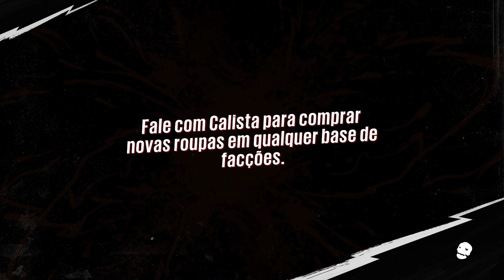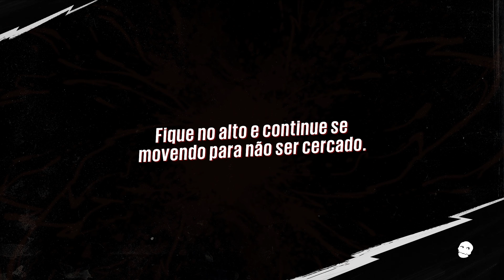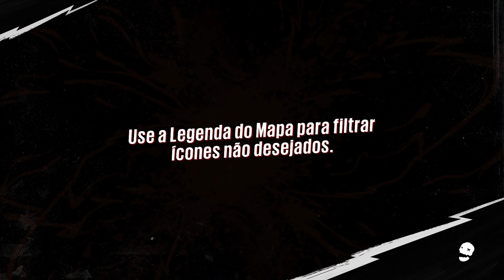SUNSET OVERDRIVE - #13: TENTANDO IMPRESSIONAR A ESPERANZA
Gameplay do jogo Sunset Overdrive, dublado em português.

Sunset Overdrive é um jogo eletrônico de ação e aventura desenvolvido pela Insomniac Games e publicado pela Microsoft Studios. O jogo foi lançado em outubro de 2014 exclusivamente para Xbox One.

A história de Sunset Overdrive se passa em uma cidade fictícia chamada Sunset City, onde a corporação FizzCo lançou uma nova bebida energética chamada Overcharge Delirium XT. No entanto, algo deu errado e a bebida acabou transformando grande parte da população em mutantes monstruosos conhecidos como OD.

O jogador assume o papel de um dos sobreviventes e deve lutar contra os mutantes enquanto tenta descobrir o que realmente aconteceu com a FizzCo e como parar a propagação da epidemia. O jogo apresenta um estilo de jogabilidade frenético e irreverente, com o jogador podendo se movimentar rapidamente pela cidade, usar uma variedade de armas e habilidades especiais e interagir com personagens excêntricos.

A história de Sunset Overdrive é contada através de missões principais e secundárias, bem como de cutscenes animadas e diálogos entre os personagens. O jogo foi muito bem recebido pela crítica e pelos jogadores, elogiado por sua jogabilidade, humor e estilo visual único.
Além da história principal, Sunset Overdrive também possui diversos personagens interessantes e engraçados, que ajudam a contar a história e a tornar o jogo ainda mais divertido. Entre eles estão o protagonista, um jovem descolado e irreverente, a líder de uma gangue de sobreviventes, um cientista maluco e um apresentador de TV sensacionalista.

O jogo também possui um sistema de personalização de personagem, permitindo que o jogador crie seu próprio personagem com roupas, penteados e acessórios diversos. Além disso, é possível customizar armas e criar novas combinações únicas e poderosas.

A jogabilidade de Sunset Overdrive é baseada em um sistema de movimentação fluido e acrobático, que permite ao jogador saltar, escalar, deslizar e se lançar pelo ambiente de forma rápida e dinâmica. O combate também é ágil e frenético, com uma grande variedade de armas e habilidades especiais que podem ser combinadas para criar combos devastadores.

O jogo foi desenvolvido pela Insomniac Games, uma empresa conhecida por criar jogos de ação e aventura de alta qualidade, como a série Ratchet & Clank e o jogo Spider-Man para PlayStation 4. Sunset Overdrive foi um sucesso de crítica e público, sendo considerado um dos melhores jogos exclusivos do Xbox One na época de seu lançamento.